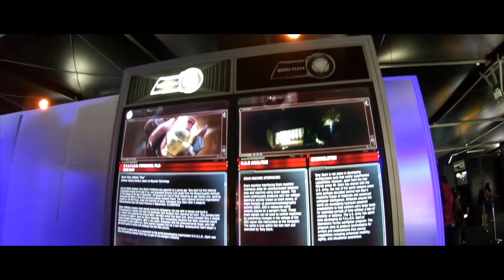Marvel AVENGERS S.T.A.T.I.O.N - A short highlight from Excel London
A look at the Avengers Scientific Training And Tactical Intelligence Operative Network. A new immersive experience.

Created by : Hemzy (TCS)
Camera : GoPro Hero 7 & Google Pixel